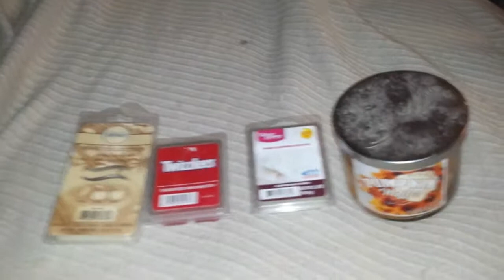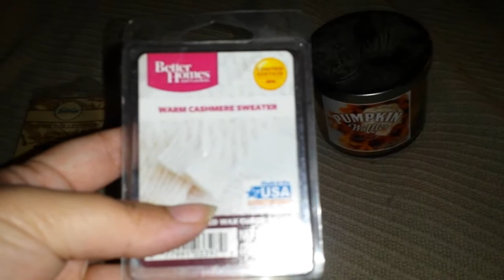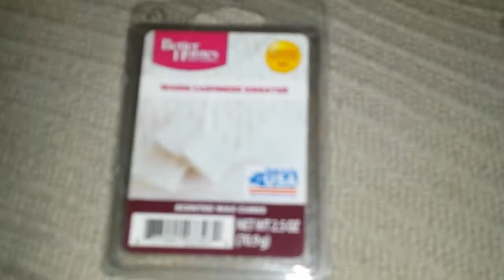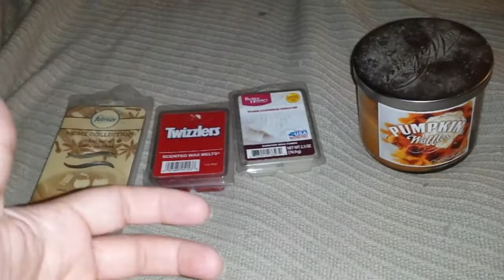Days of my melts Aug '16